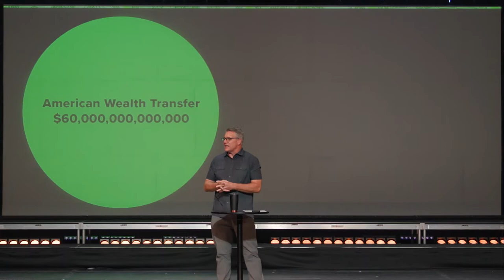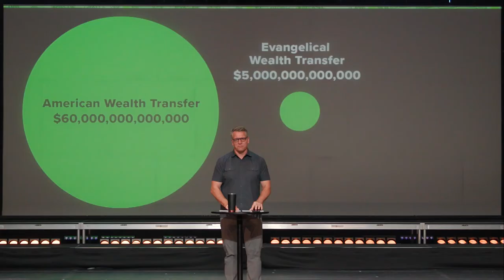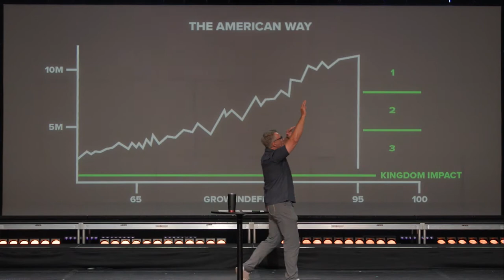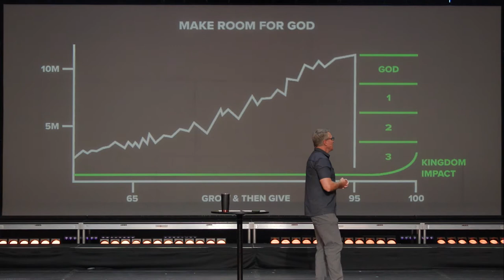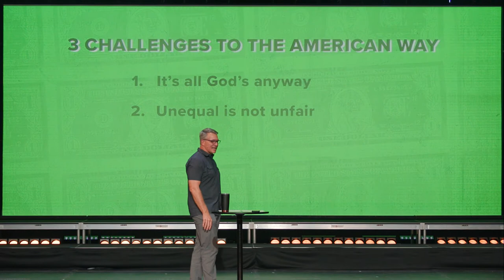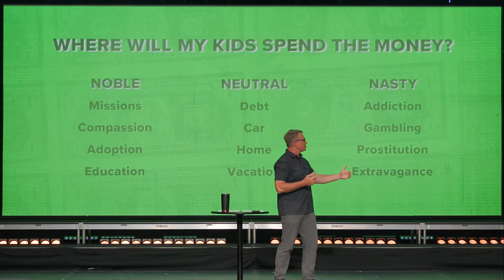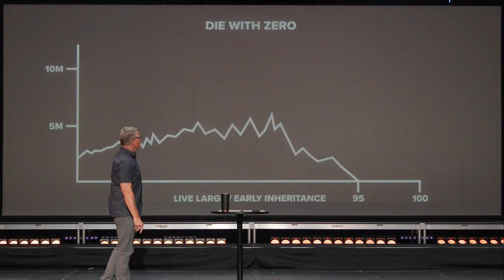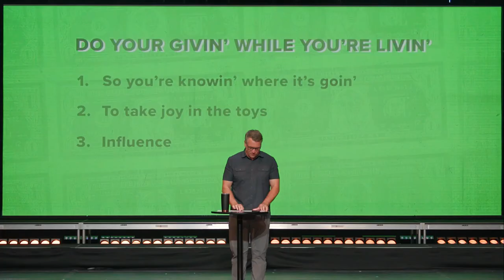Leaving a Legacy / Luke 12 / Mark Ashton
How will we use our wealth when we are not here any more? Mark Ashton helps to direct our god-given resources toward the Kingdom of God.